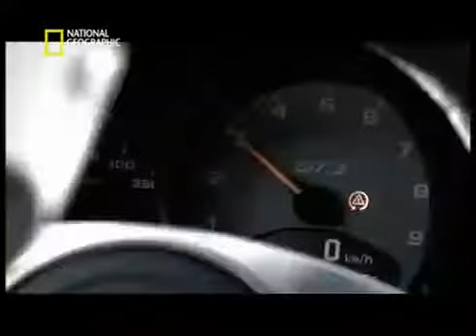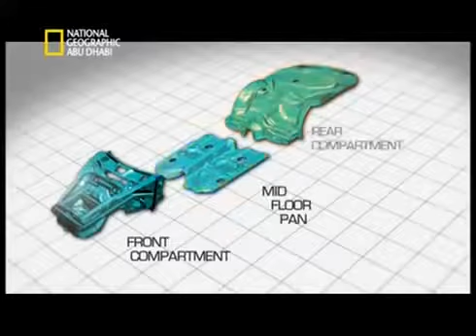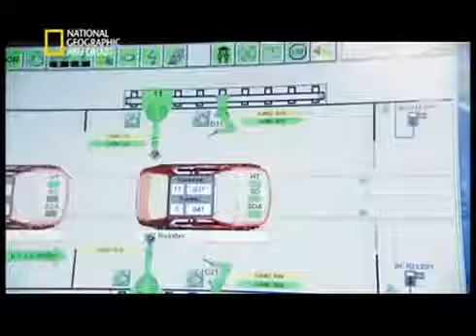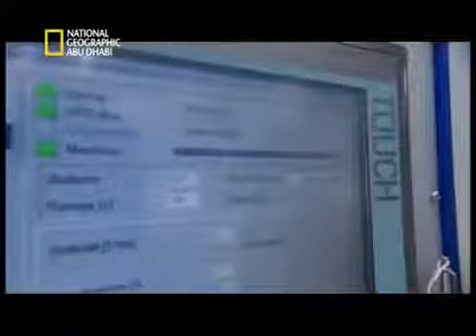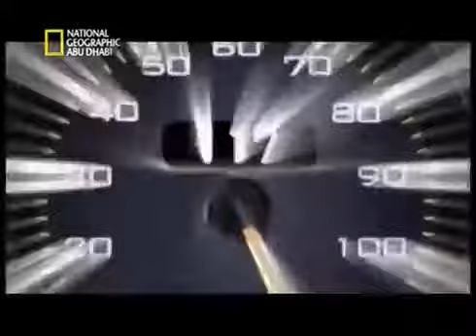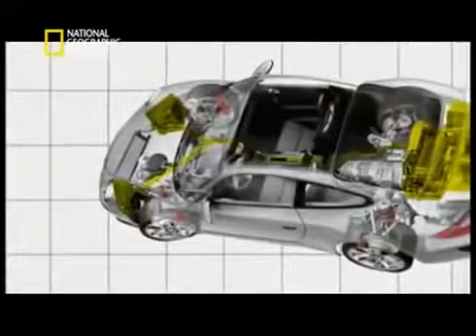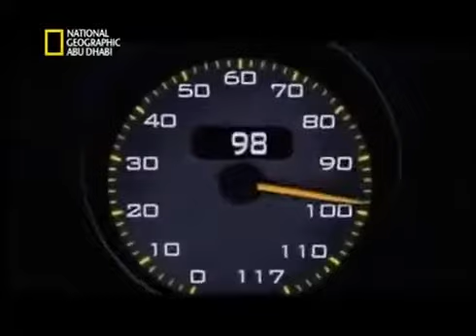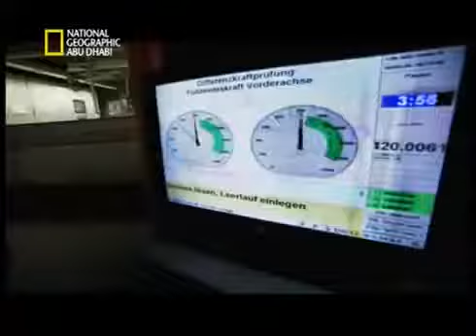مصانع عملاقة بورش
وثائقي مصانع عملاقة - بورش باناميرا porsche panamera سوبر كارز - بورش باناميرا porsche panamera مصانع عملاقة - بورشه بانامير.

like * comment * porsche, porsche 2017, porsche 2018, porsche 911, porsche 918, porsche cayman, porsche gt3, porsche.